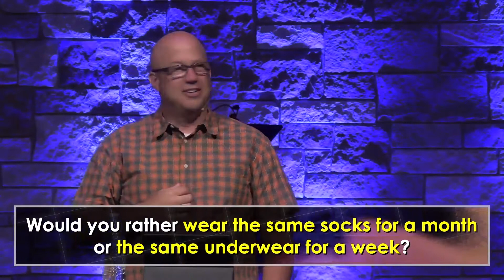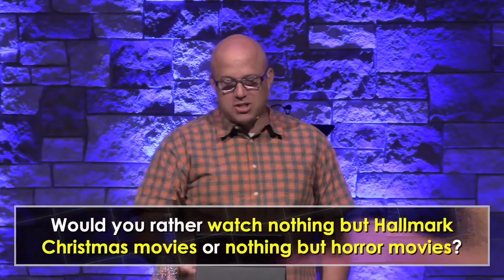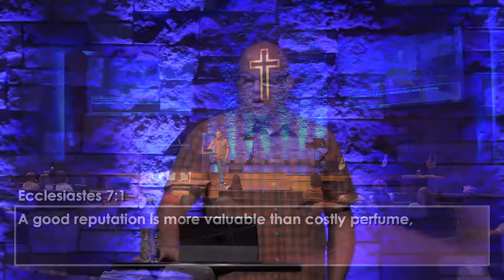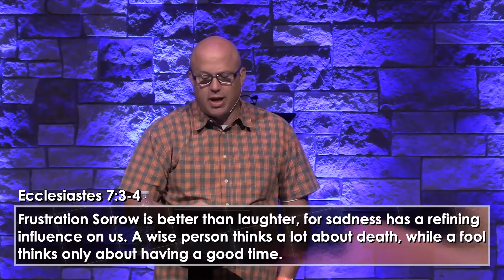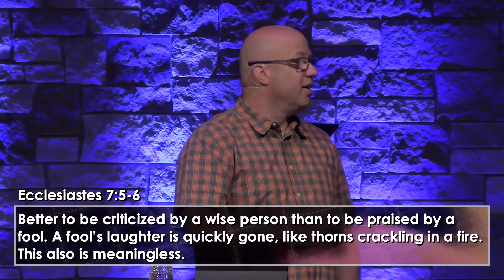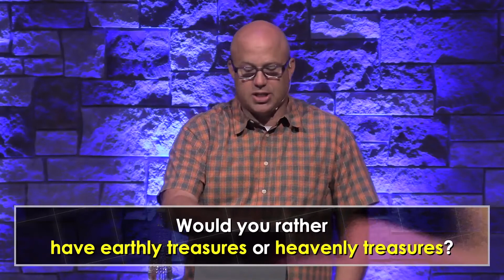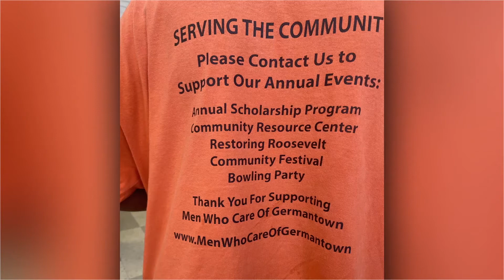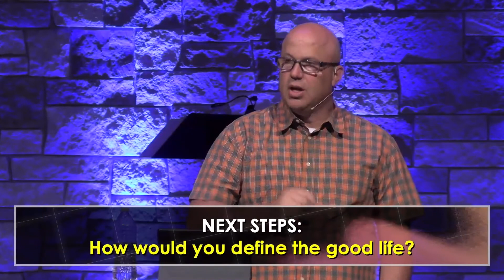Wisdom Has Limits (07/31/22) | Woodlake UMC Sermons | Rev. Gordon Pruitt